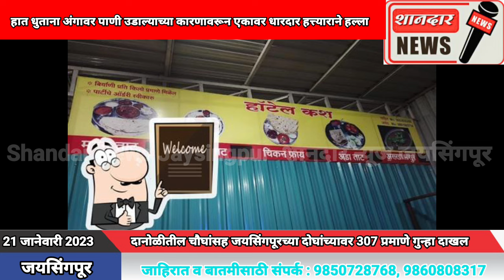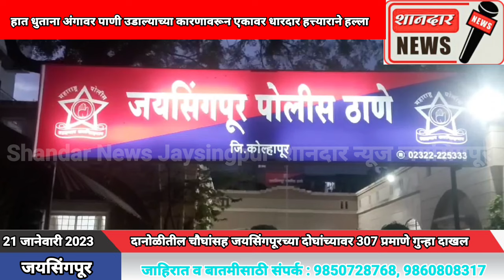हात धुताना अंगावर पाणी उडाल्याच्या कारणावरून एकावर धारदार हत्त्याराने हल्ला.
*दानोळीतील चौघांसह जयसिंगपूरच्या दोघांच्यावर 307 प्रमाणे गुन्हा दाखल*